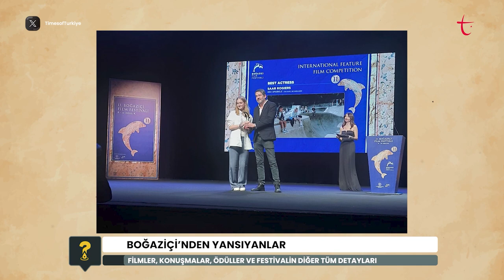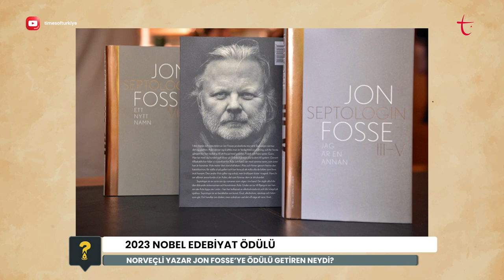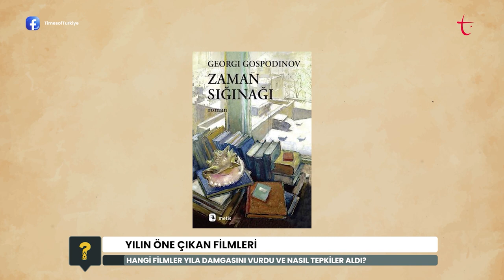2023 Kültür-Sanat Panoraması (1. Bölüm) | Nereye Gidiyoruz?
📍2023 yılına hangi filmler damga vurdu?

📍Norveçli yazar Jon Fosse'ye Nobel'i getiren neydi?

📍Boğaziçi Film Festivali'nde öne çıkan yapımlar

📢 Samed Karagöz, Nagihan Haliloğlu, Hale Kaplan ve Kübra Sönmezışık 'Nereye Gidiyoruz?'da konuşuyor.